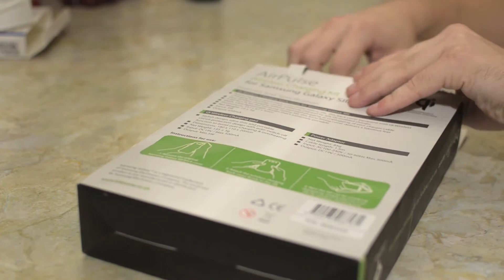Présentation du chargeur sans fil universel QI [Galaxy S4]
Dans cette video je vous présente la nouvelle génération de chargeur, les chargeurs sans fil.

Prix: 35.49€